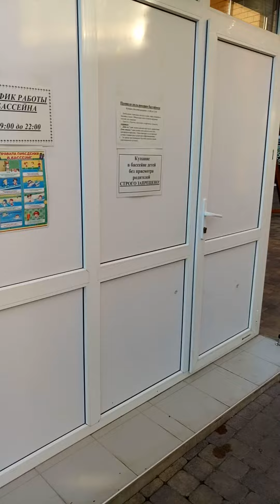с чего начался наш отдых в Анапе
отдых начинается с отеля
немного об отеле "Золотая миля"